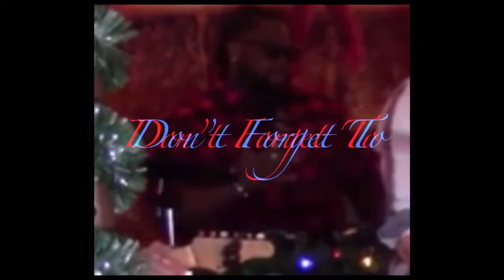Cold Heart- Elton John ft. Dua Lipa Drum Cover